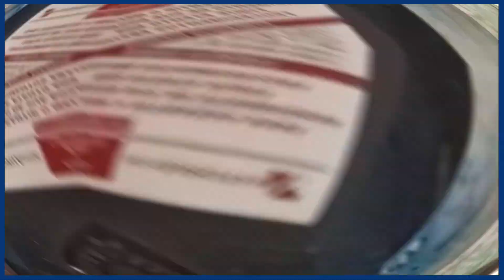Veja Como é Feito A Cor VIOLETA QUEIMADO Da Paleta De Cores Suvinil 2025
◘ Confira nesse vídeo como é pigmentada a cor Violeta queimado da Suvinil! (Amostra de cor da Suvinil)

• Fala pessoal, aqui é o Paulinho! E no vídeo de hoje trouxe para vocês o produto Teste sua cor da Suvinil. O Adesivo Suvinil Teste Sua Cor é uma ferramenta prática e fácil de usar. São mais de 80 cores disponíveis para você testar e explorar suas próprias combinações. E o melhor: sem sujeira. Com o adesivo, você tem fidelidade da visualização da cor em acabamento fosco.

• A cor pigmentada no vídeo se chama "Violeta Queimado" da paleta de cores da Suvinil.

◘ Capítulos:
00:00 Introdução
00:31 Preparação da cor
01:27 Misturando a tinta
02:03 Veja como ficou

♦ Bem-vindo ao Canal Mundial Tintas, aqui você encontrará vídeos sobre tintas e variados, para que elas servem, onde pintar, o que usar para cada tipo de parede, qualidades de cada tinta. De diversas marcas e tipos como Suvinil, Coral, Sherwin-Williams, Eucatex, Futura e etc...; Tintas para piso, paredes, vernizes, efeitos decorativos como cimento queimado, texturas e muito mais!

► Temos uma loja localizada na cidade Conceição dos Ouros - MG